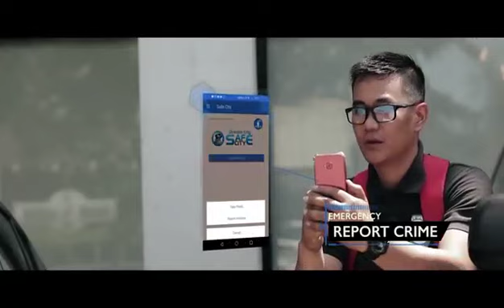QCPD 5G AI Body Worn Camera for smart and safe city